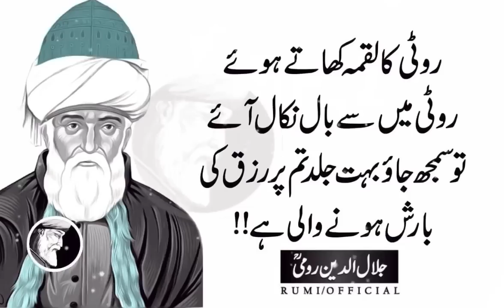Dariya Apne Gobar Ko Khud Saaf Nahi Kar Sakta Is Tarah Insaan Ka Ilam Us K Nafs Ko | Rumi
In this vidoe Jalaluddin Rumi Urdu Quotation in Rohani Lectures.
Agar Tu Prindon Ki Boli Bolay Ga To Un Kay Kahay Sey Kab Wakif Ho Sakta Hai.
Behtreen and Thoughts of Rumi.